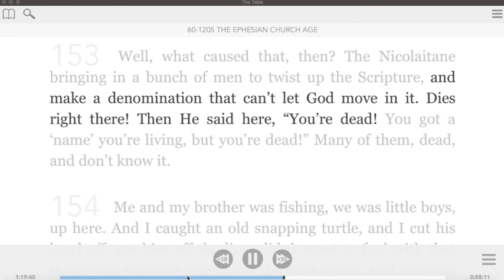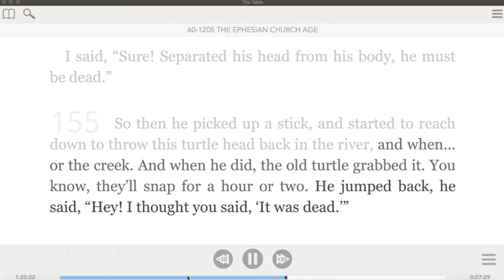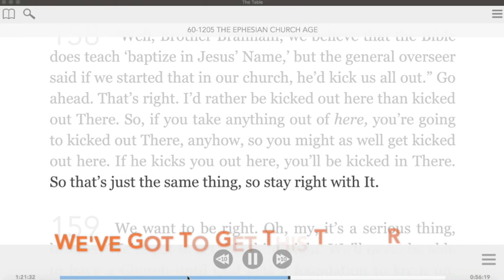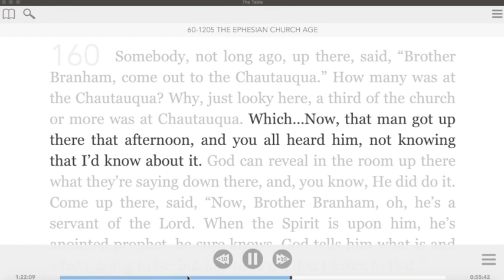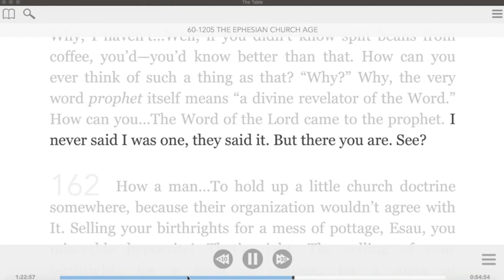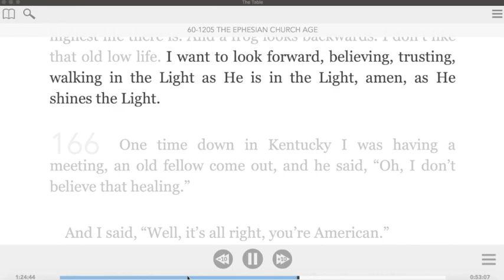November 8 2020, WHAT ARE THE CHARACTERISTICS OF A DENOMINATIONAL SPIRIT TODAY? By William Branham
WHAT ARE THE CHARACTERISTICS OF A DENOMINATIONAL SPIRIT TODAY? By William Branham
What we believe.